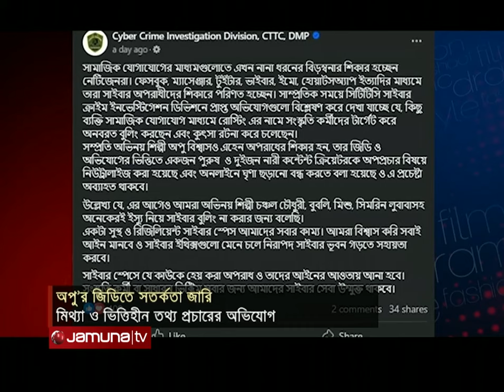অপুর জিডি, ৩ কনটেন্ট ক্রিয়েটরকে সতর্ক করল পুলিশ | Apu Biswas | Jamuna Entertainment